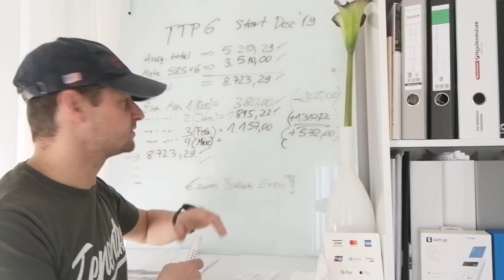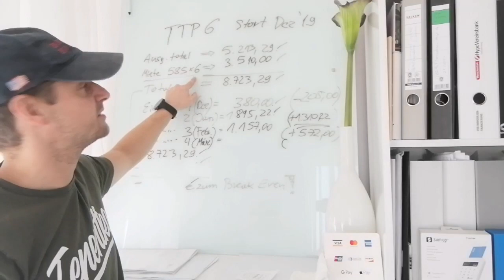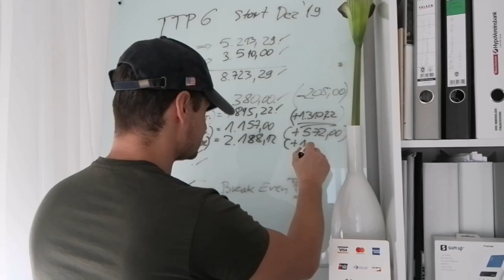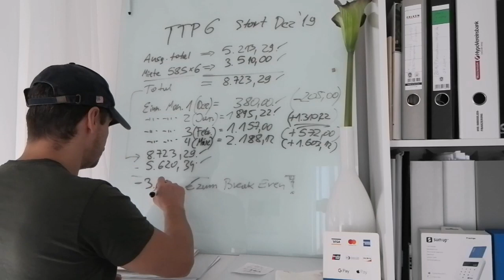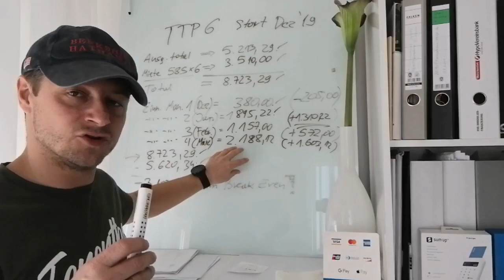[ AIRBNB ARBITRAGE ] meine Einnahmen #4 vierter Monat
Bitcoins und Ether einfach kaufen und 10 EUR Gratis Bitcoins erhalten

Die sichere Bitcoin & Altcoin Aufbewahrung

Meine Business / Investment Empfehlungen:
GuruFocus das Investment Analyse Tool Nr. 1 auf der Welt:
Baue dir ein Vermögen mit Indexfonds (ETF´s) auf, kostenloses Depot für deinen ETF Sparplan
JEDER Internet Marketer benötigt eMail Marketing:
Das GRATIS Webinar für Unternehmer und solche die es werden wollen
100% seriös Geld verdienen im Internet geht so: